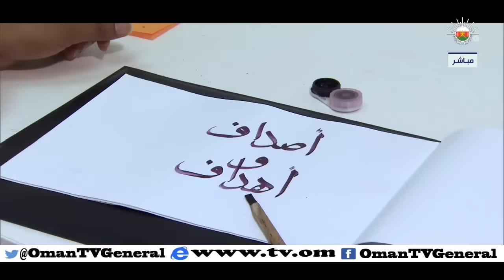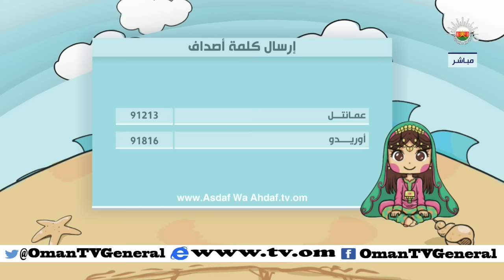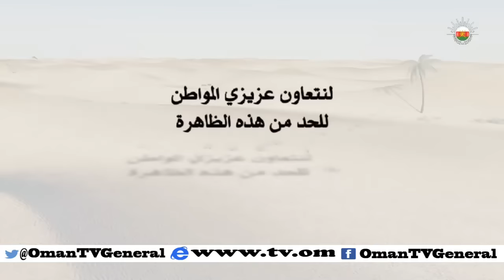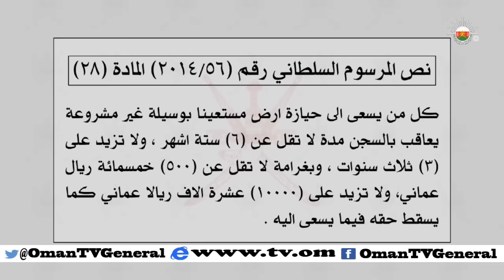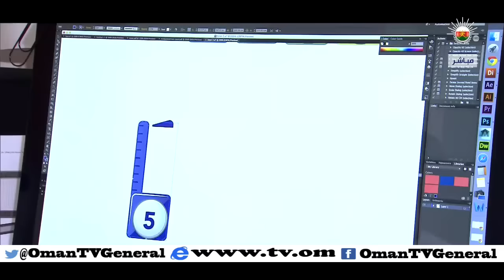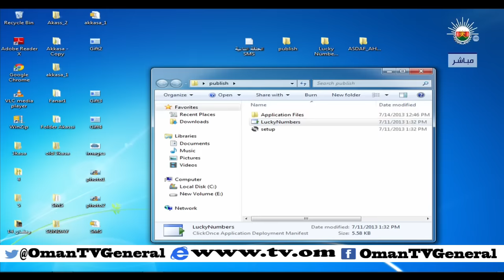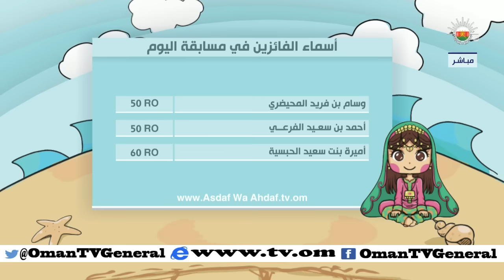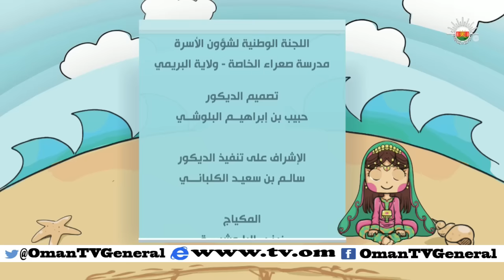أصداف وأهداف - السبت 3 رمضان 1436 هـ